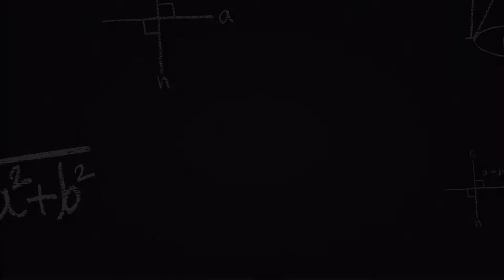それが知りたい! = 8話 この本もう読みました？世界No.1ベストセラー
長い間イエス様を信じて信仰生活をしても、
よくわからないことや、
どんな意味かわからずに教会で使っている言葉など、
わからないことがスッキリするように教えます~~!!!